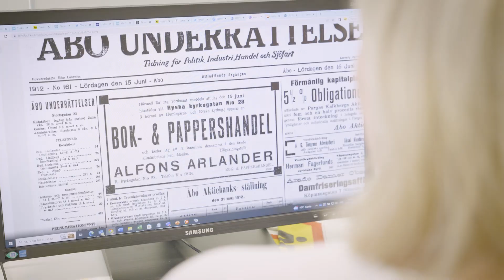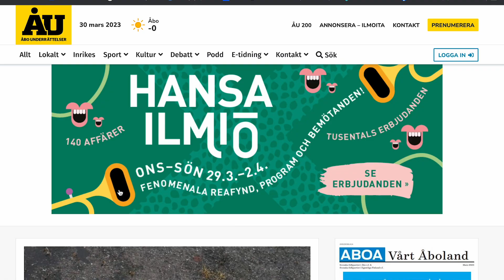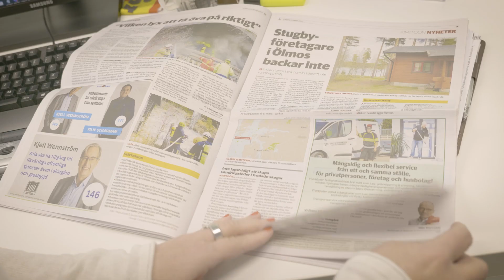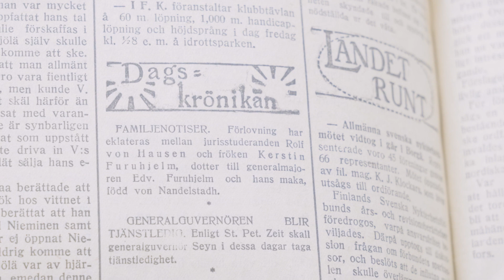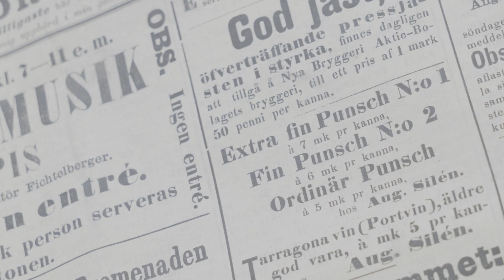Avsnitt 4: Annonser då och nu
Sedan 1824 har ÅU-läsarna både kunnat bidra med egna och läsa andras annonser i tidningen. Vad hände med annonseringen och hela ÅU då tidningen gradvis digitalisreades efter millennieskiftet? I avsnittet går värden Riko Eklundh också in på sin egen släkthistoria och hur hans förfäder har utnyttjat ÅU som kommunikationskanal genom århundradena.